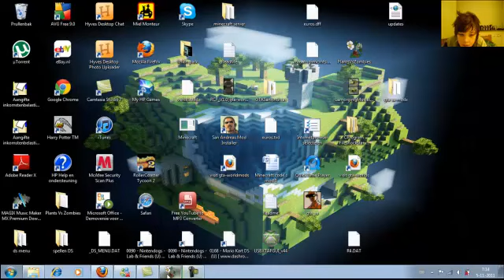plants vs zombies deel 5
dit is alweer deel 5
zeker nice